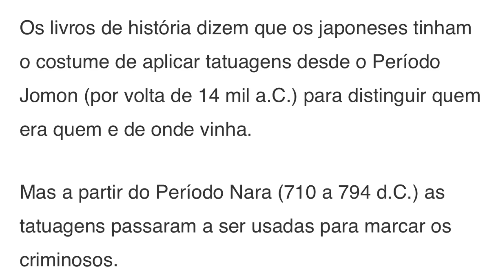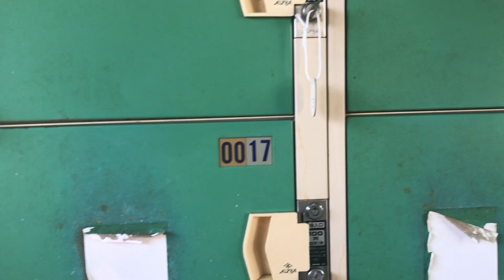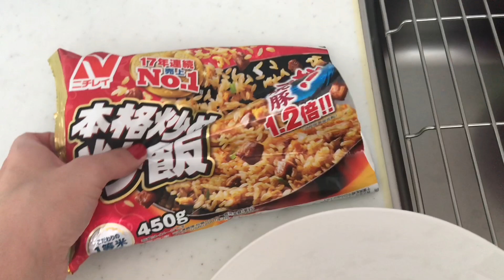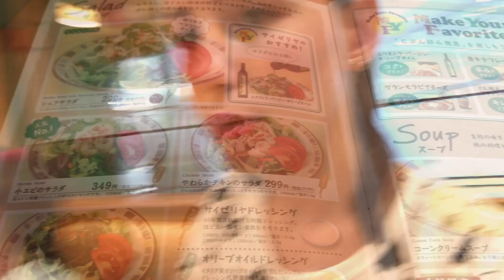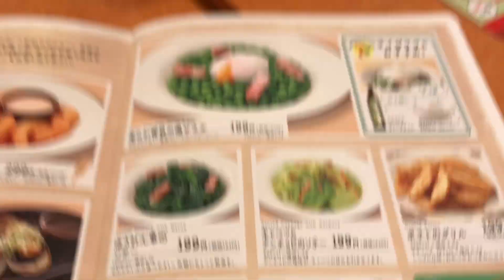Vlog: NÃO POSSO USAR BIQUÍNI NAS PISCINAS DO JAPÃO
❤️Câmera: IPhone 7 Plus
❤️Editor: IMovie